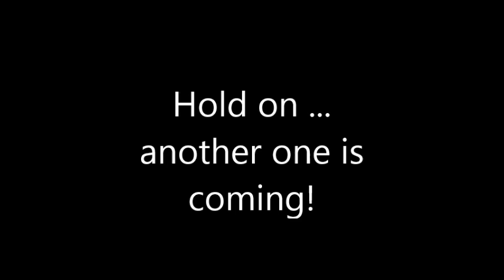TRAIN WATCHING IN WYOMING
Watching trains is like fishing: you can wait 2 hours and all's dead. Then all of a sudden you catch 2 big ones!